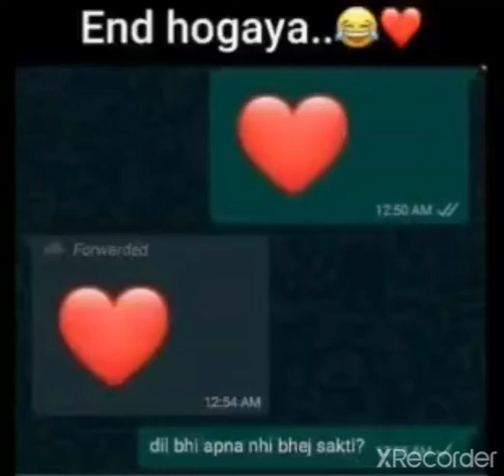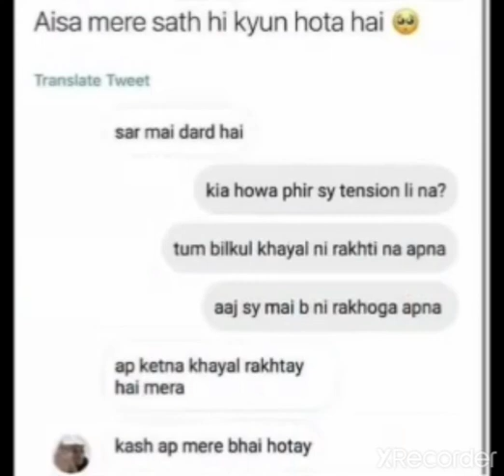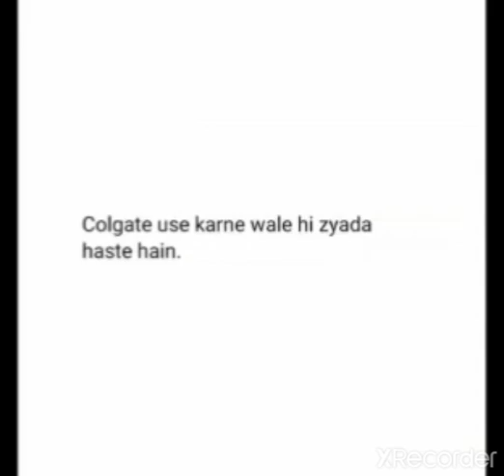Funny memes🤣🤣 part 2